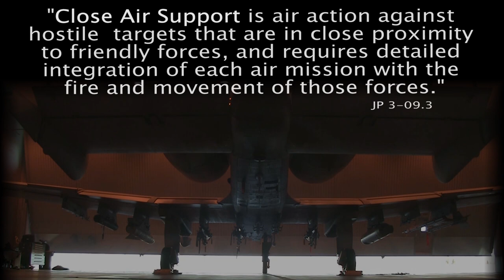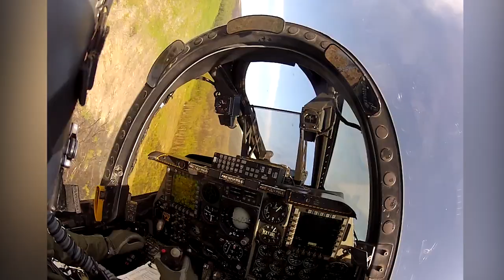Close Air Support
Members of the 25th Fighter Squadron demonstrate what Close Air Support is all about, from the seat of an A-10C.

Music is Max Elto - Shadow of the Sun (Mako Remix), used non-commercial, fair-use.